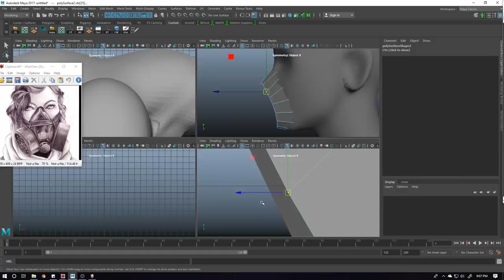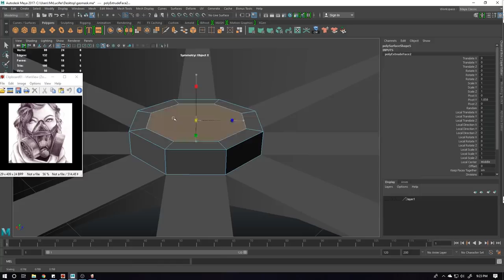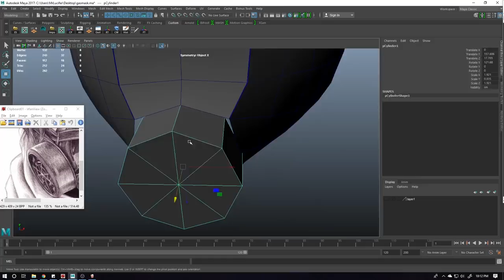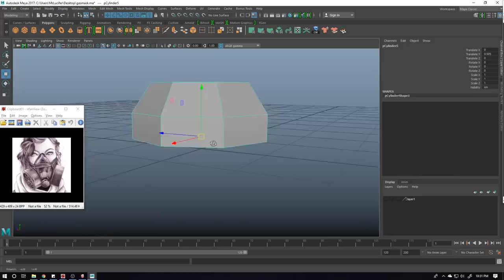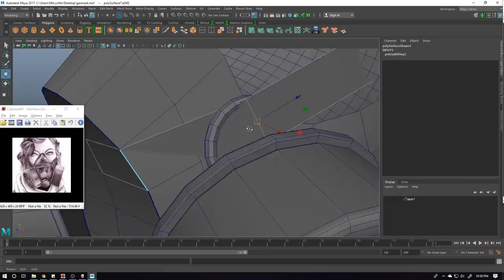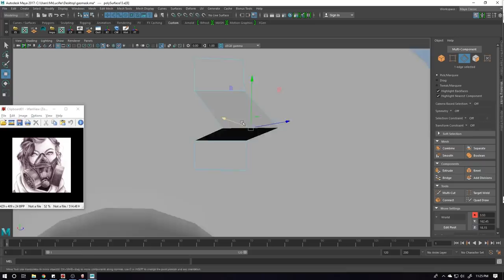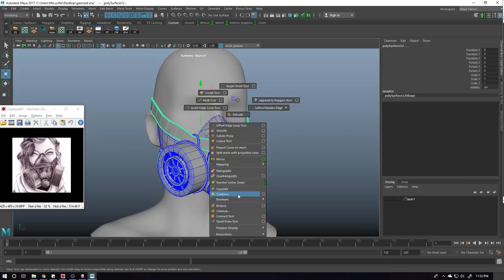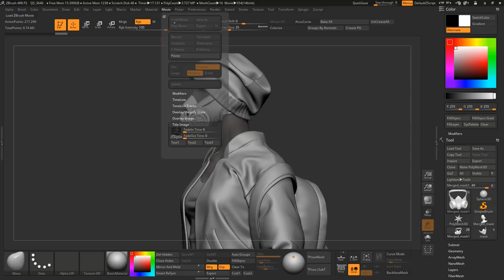speed Model a Gas Mask for my character / modeling maya zbrush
hey guys this the video I made when am working on my character ,this is a speed modeling/sculpting video about making gas mask ,i choose a mask which suits with my character :Dmust check out this gas mask modeling video in maya and zbrush .. have fun

see you later on 3D tips